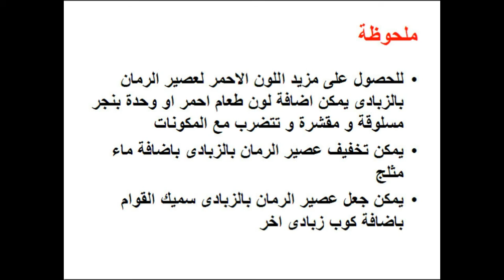طريقة عمل عصير الرمان بالزبادى - cooking - food - recipe - cooking school - Mai Ismael Channel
تعرفى او تعرف على طريقة عمل عصير الرمان بالزبادى / طريقة عمل عصير رمان بالزبادى / طريقة عمل عصير الرمان / طريقة عمل عصير رمان خطوة بخطوة فى المنزل و لمزيد من الوصفات زورو صفحتنا على الفيس بوك

طريقة عمل الغريبة 2

طريقة عمل كيك الزبادى

طريقة عمل كيك الشوكولاتة

طريقة عمل الغريبة

طريقة عمل لقمة القاضى او الزلابية

طريقة عمل كيكة النسكافيه

طريقة عمل بسكويت النشادر

طريقة عمل كيك البرتقال

طريقة عمل البيتى فور

طريقة عمل ام على بالرقاق